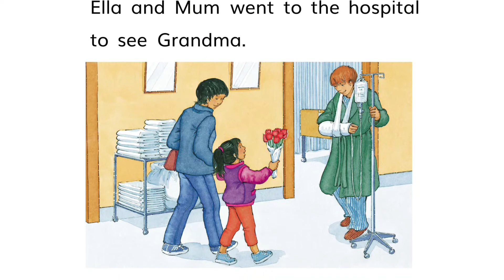Bedtime Stories For Kids - Flowers For Grandma